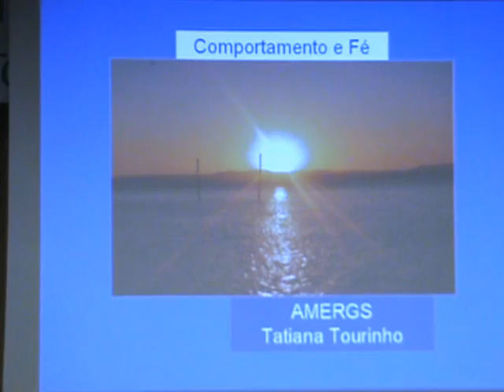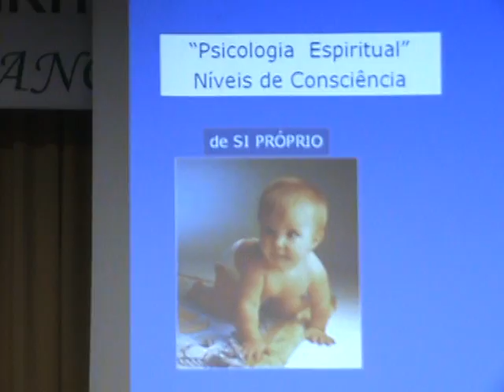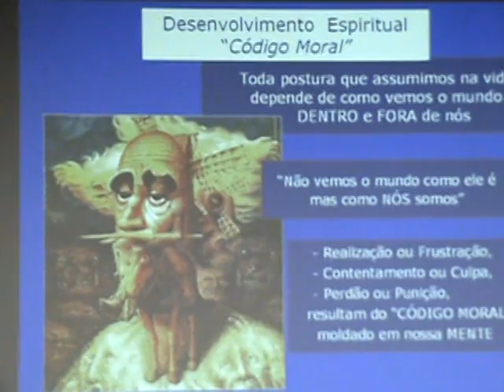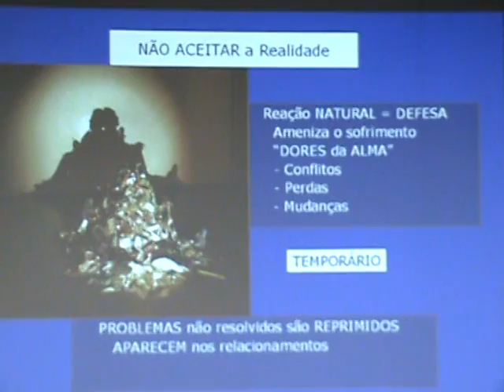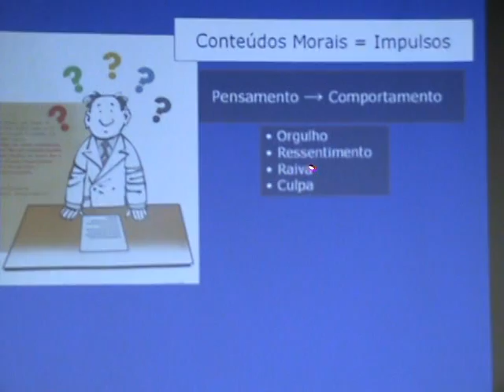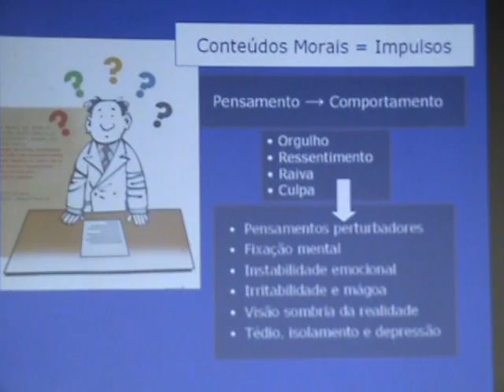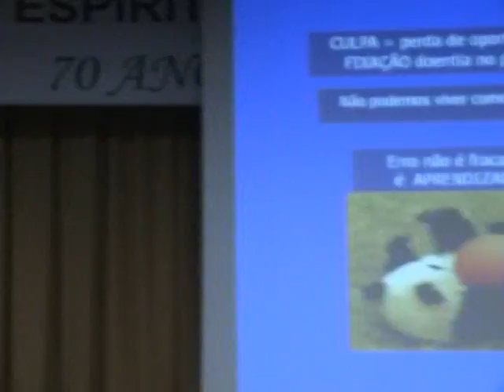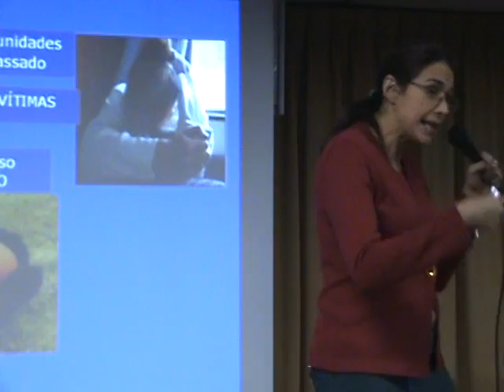Comportamento e Fé. Dra. Tatiana Tourinho - Parte 1/3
Ciclo de palestras "Encontros Fraternos", realizado mensalmente no Grupo Espírita Francisco Xavier com o apoio da Associação Médico-Espírita do rio Grande do Sul - AMERGS. 2008 - Porto Alegre-RS